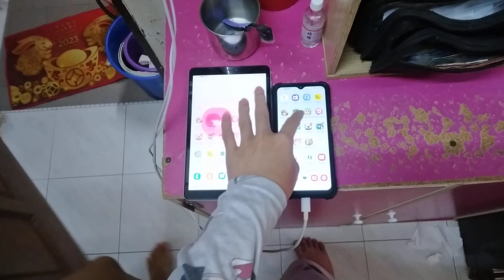Talking Tom 2 Echo 21284